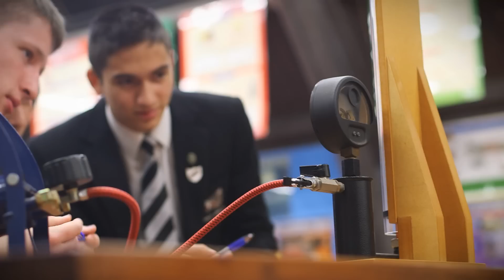Study in Northern Ireland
Study in Northern Ireland and you will have the flexibility to pursue your goals through a vast number of subjects, in some of the UK’s most spectacular places.

You can take advantage of high-quality teaching methods, research facilities and pioneering specialists in a diverse range of areas and Northern Ireland is also the ideal place to learn English.

Northern Ireland is easy to travel around. It's packed with history, culture and myth, and there's an incredible variety of landscape and scenery.